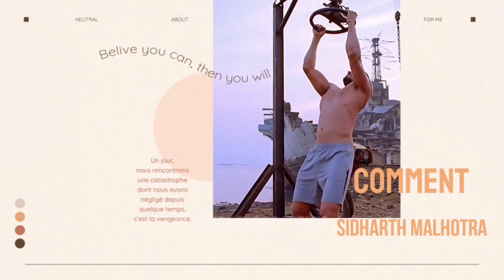Top 10 Body Show Off Actors In Bollywood Blockbuster Battes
Top 10 Body Show-Off Actors In Bollywood | Blockbuster Battes  | Tiger Shroff Vs Hrithik Roshan Vs John Abraham |

To Invest in Stocks and Direct Mutual Funds.
Create your free demat account by using this

Hi! I use CoinDCX app to invest in Bitcoin.

 8 Million+ Indians use CoinDCX for their cryptocurrency investments. It's safe, secure and BitGo Insured.

✓ Top 10 Body Show-Off Actors In Bollywood
✓ top 10 bodybuilder
✓ Top 10 Bodybuilders In Bollywood 2022
✓ Top 10 Best Bodybuilders In Bollywood 2022
✓ Top 10 Best Bodybuilders In Bollywood 2021 |
✓ Top 10 Bodybuilders In Bollywood 2021 |
✓ Bollywood Actors Body
✓ top 10 bodybuilder youtuber
✓ top 10 bodybuilder youtuber in india
✓ fitness youtubers
✓ top 10 indian fitness youtubers
✓ top 10 indian fitness
✓ bodybuilder jinko gym karne ka nasha hai
✓ bodybuilder Jo Nasha karte hai
✓ biggest bodybuilder
✓ bodybuilder who addicted of the gym
✓ addicted bodybuilder in the world
✓ biggest bodybuilder in the world
✓ world biggest bodybuilder
✓ bodybuilding motivation
✓ shorts
✓ trending shorts
✓ viral shorts
✓ new shorts
✓ best shorts
✓ bodybuilder shorts
✓ bodybuilding shorts
✓ fitness shorts
✓ workout shorts
✓ exercise shorts
✓ motivational shorts
✓ funny shorts

»» Copy Start ««

🎵Track Info ▼
Title: Anwar Amr - Epicness
Musictoday80:

»» Copy End ««